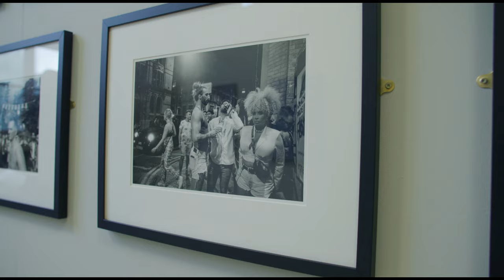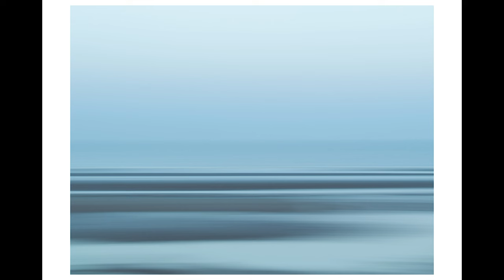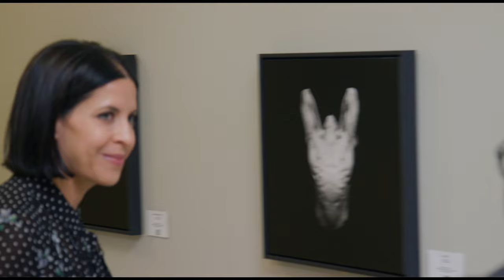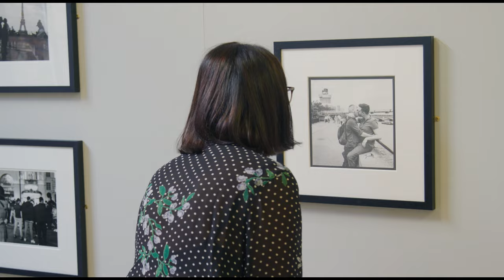Brandei Estes - The Sky Above Her (tour)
Brandei Este meets Robert John Watson in Manchester, for a guided tour of his latest exhibition : The Sky Above Her.

Brandei is a Photographs Specialist, Dealer and Curator with 20 years experience of Primary and Secondary Markets, also Ex-Head of Photographs at EMEA & the world famous Sotheby’s.